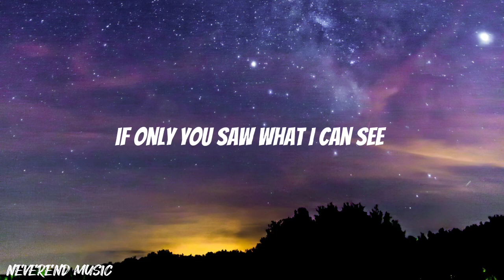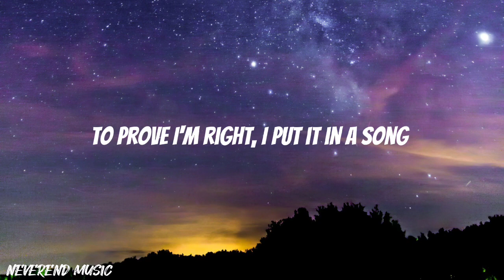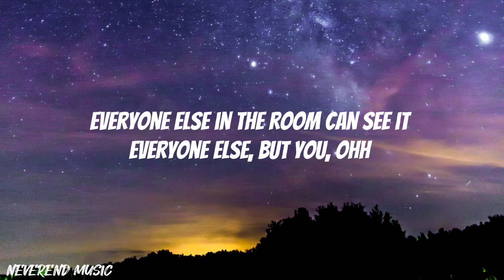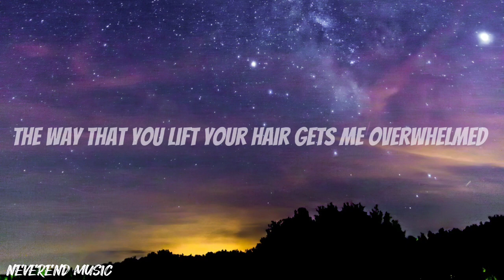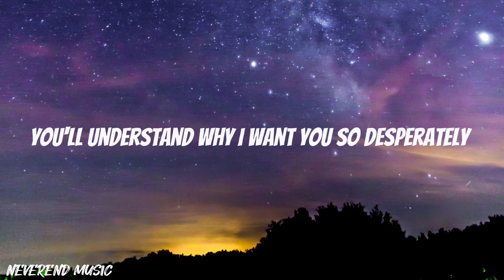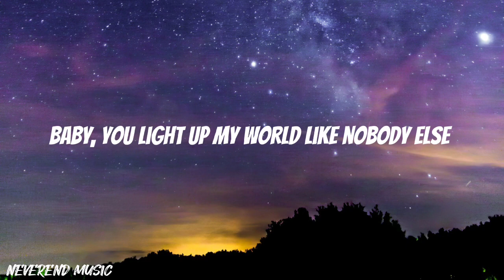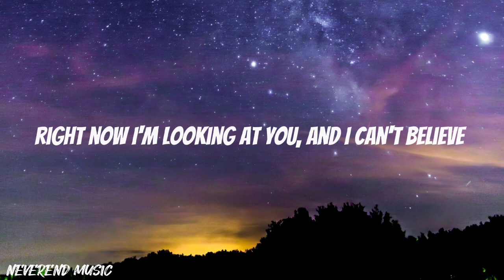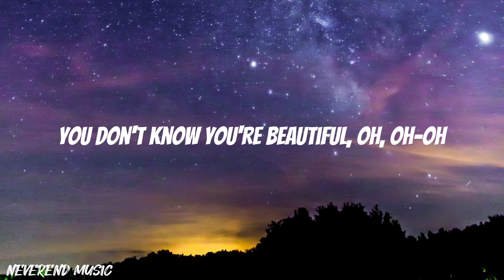ONE DIRECTION - WHAT MAKES YOU BEAUTIFUL (LYRICS)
ONE DIRECTION - WHAT MAKES YOU BEAUTIFUL (LYRICS) BY NEVEREND MUSIC.

ONE DIRECTION

LYRICS

You don't know you're beautiful, oh, oh-oh

Na-na-na, na-na-na
Na-na-na, na-na-na, na, na, na
Na-na-na, na-na-na